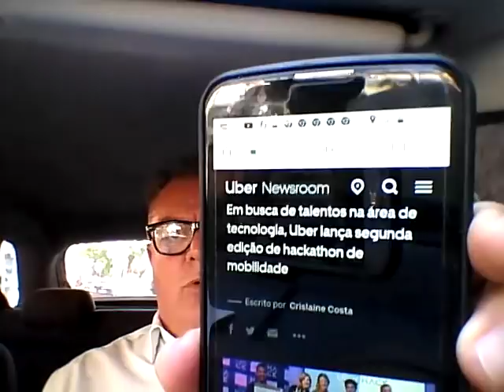Você Conhece o Hackathon? E o Uber Hack? Do You Know Hackthon? And the Uber Hack?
Atenção Ministério da Justiça, das Cidades, PF e MPT. Minhas desconfianças,  são de que, este evento, serve apenas para Cooptar jovens talentos para serem Home Workers e, fazer, sabe-se lá, o quê!